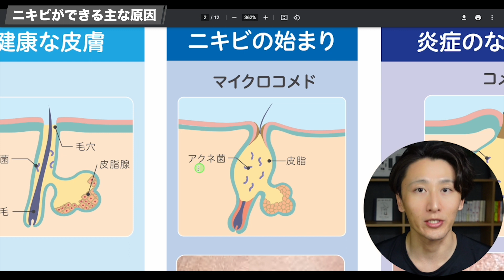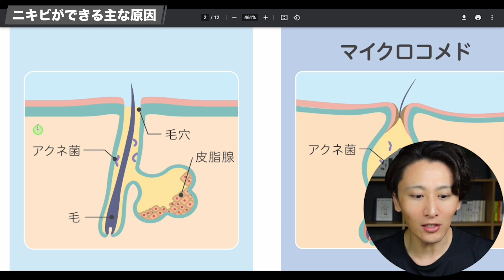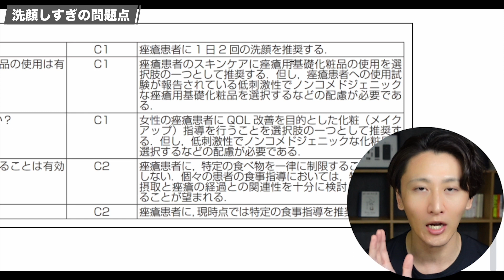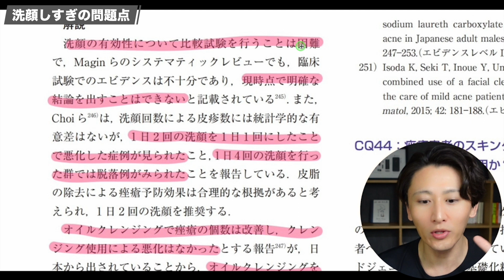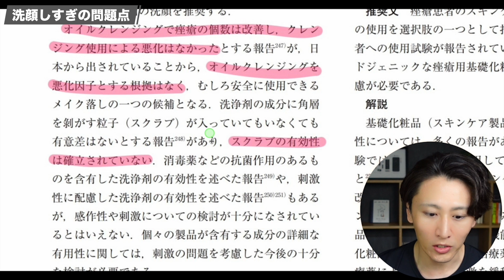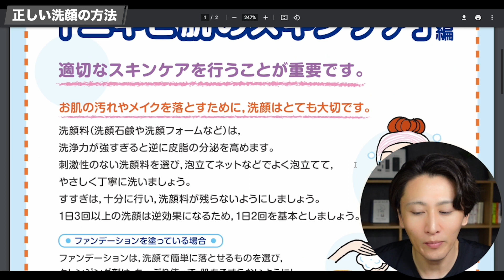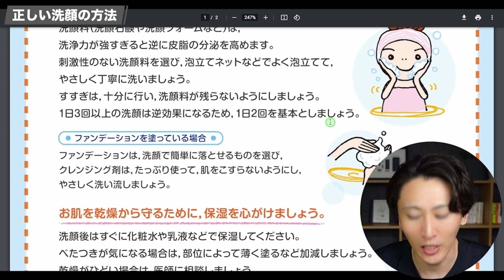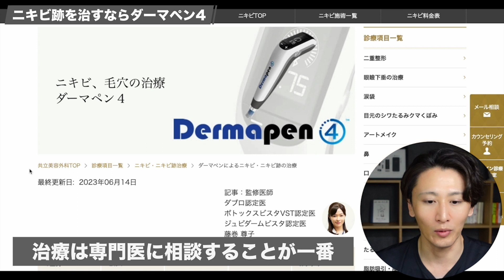【薬剤師監修】ニキビを劇的に改善するための正しい洗顔法とは？洗顔しすぎにご注意ください。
・ファンケル (FANCL) マイルド クレンジング オイル

■参考
・ニキビ治療のポイント（マルホ）

【目次】
0:00　はじめに
0:20　ニキビの原因
3:30　洗顔しすぎの問題点
6:14　正しい洗顔方法
7:23　ニキビ跡を消す正しい方法

ーーーーー
美容レビューワーのオオクボです。
美容関連製品・美容サービス・美容整形に関する情報発信をしています。
気になる製品やサービスがある方は、お気軽にコメントやメッセージをいただけますと嬉しいです！

※購入時の価格は動画内で紹介した価格とは異なる場合があります。